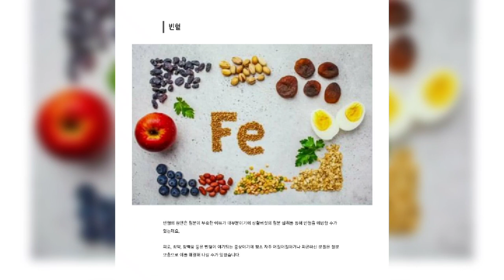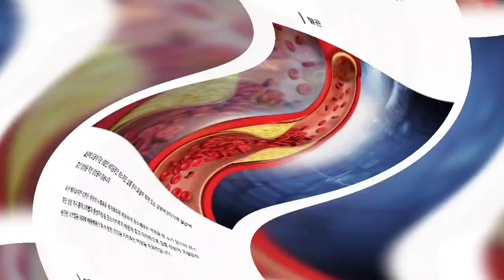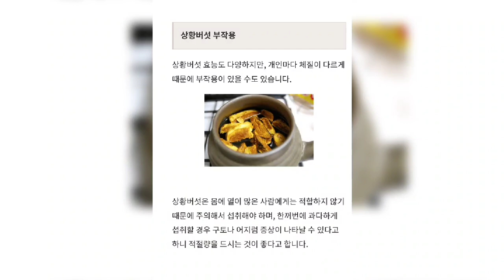상황버섯 Phellinus linteusning foydalari va yon ta'siri 효능 설명 ,, 부작용 설명 2023.12.01